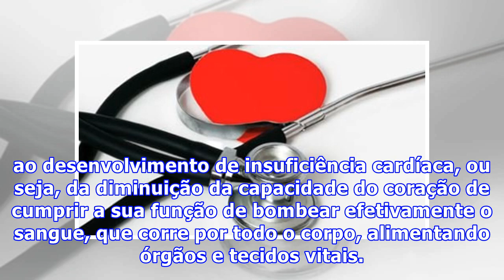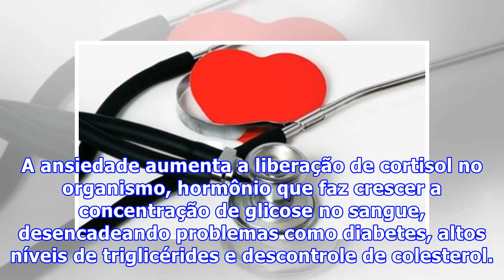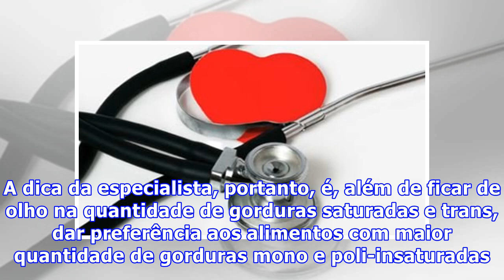Gene do estresse pode aumentar risco de infarto, diz estudo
Uma variante genética que faz o organismo produzir cortisol - hormônio responsável pelo estresse - em grandes quantidades pode aumentar as chances de infarto ou morte por doenças cardiovasculares, sugere um novo estudo da Universidade de Duke (EUA). O trabalho foi publicado dia 18 de dezembro na rev...